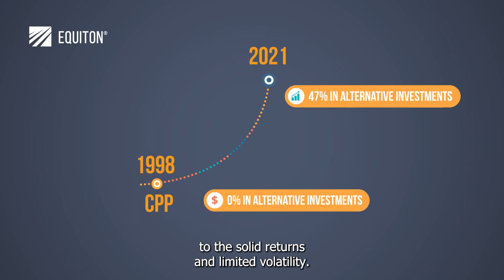What is a Private Equity Investment?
When you invest in private equity, you're making a direct investment in a company that is not publicly traded on the stock exchange. Since these investments aren't impacted by the fluctuation of the stock market, they can offer true diversification and potentially better risk adjusted returns over the long term.

For years, wealthy individuals, financial professionals and institutional investors, have been putting an increasing amount of their investment into alternative assets, such as private equity. For example, the Canadian Pension Fund had a 0% allocation to alternative investments in 1998, but they now invest almost 47% due to the solid returns and limited volatility.